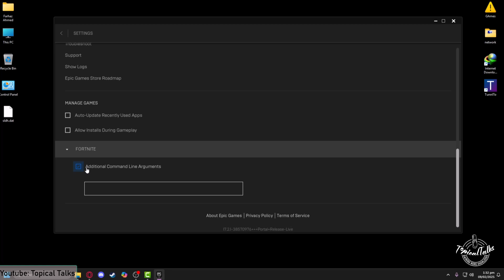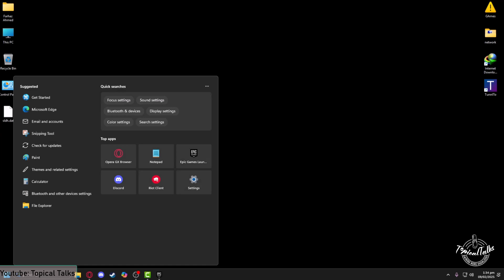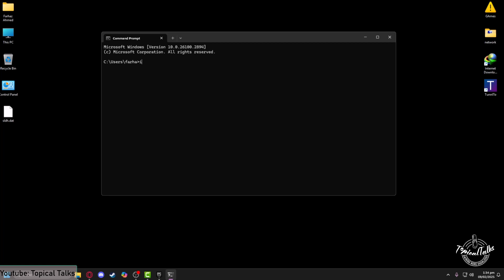How to fix packet loss Fortnite?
To fix packet loss in Fortnite, use a wired connection, close background apps, update network drivers, enable QoS on your router and restart your modem.

How do I get rid of packet loss in Fortnite?
How do you fix packet loss?
Why do I have 70% packet loss?